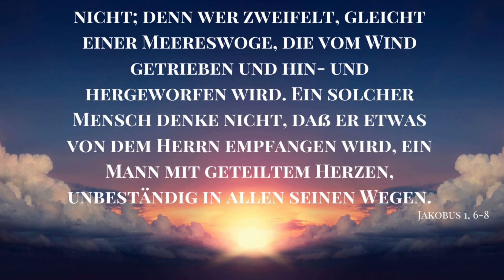Gottes Versorgung & seine Verheißungen in der Praxis🤲❤️ (Teil 3)| Tägliche Andacht| Miriam Martin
Gott hat alles für dich vorbereitet. Nun sollst du dein Erbe antreten.
Wie das geht und was du wissen sollst.

Erfahre, was Gott dir dazu zu sagen hat und komm aus dem Mangel ins Leben und die Erfüllung durch Vater selbst!

Du kannst dich auf Gottes Wort verlassen.
Und er liebt dich und ruft nach dir!

Ich stellte mich in den Dienst Gottes und er bat mich Räume der Heilung und Erneuerung für seine Kinder zu bauen. Auf meiner Homepage findest du alle Kurse, Mentorings und Geschenke für dich!

Wenn der Mensch sein Leben verändert, trifft er auf so einige Herausforderungen.
Doch Gott möchte dir helfen!
Er möchte dich beschenken!

Erweitere deine Wahrnehmung, so dass du alle Schleier durchdringst und die Täuschungen dieser Welt erkennst.
Gott möchte dich wieder in die Freiheit führen.
Er ist so real, wie du selbst!

Kehre auch du zurück in die Einheit mit Gott selbst!
Dein LEBEN WIRD WIEDER ZUM WUNDER und du wirst spüren, was es heißt zu leben und du wirst er-leben was es bedeutet ein Schöpfer zu sein.